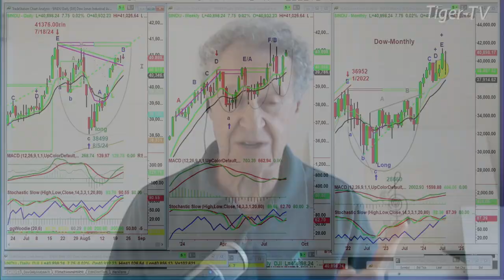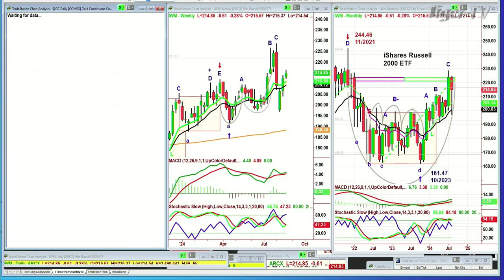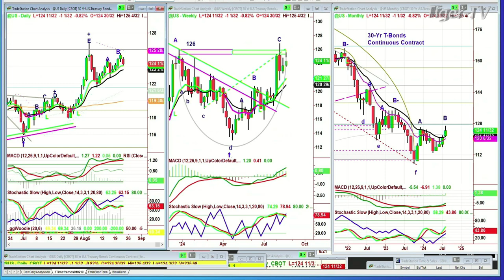August 22nd, 10AM ET Market Update on TFNN - 2024